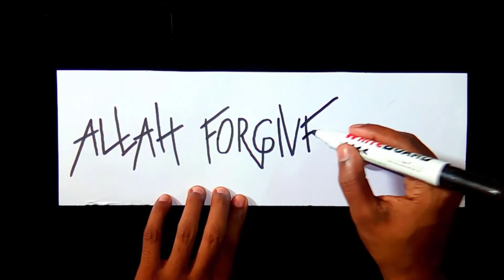How to draw Al-Karim the name of Allah